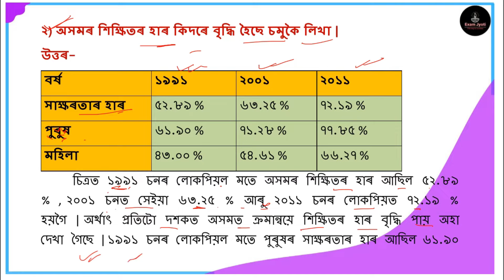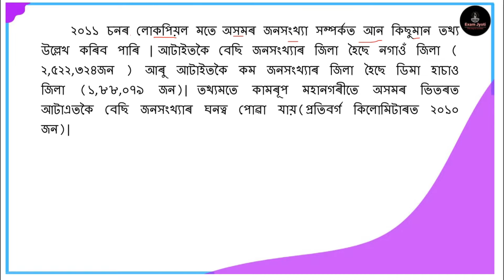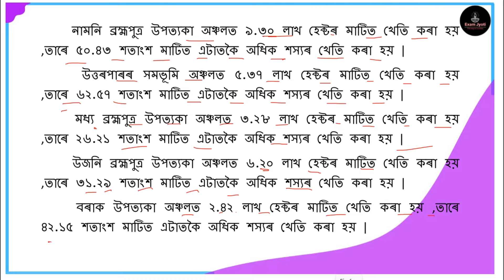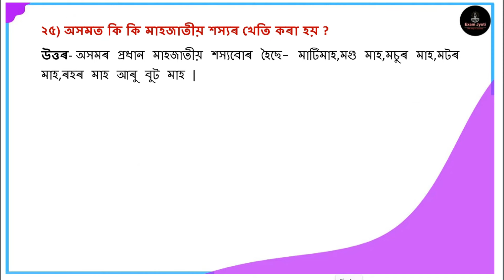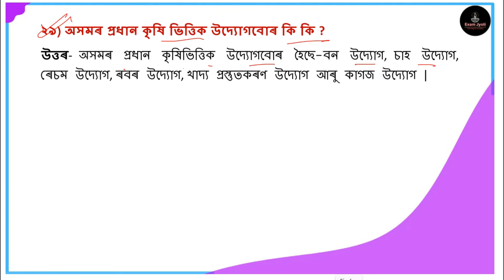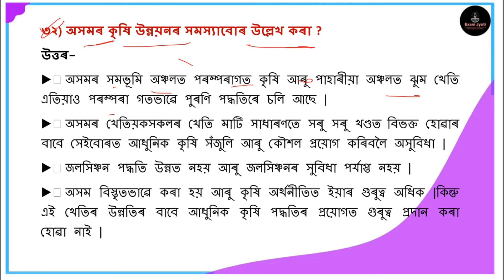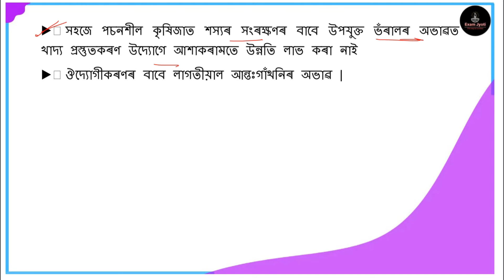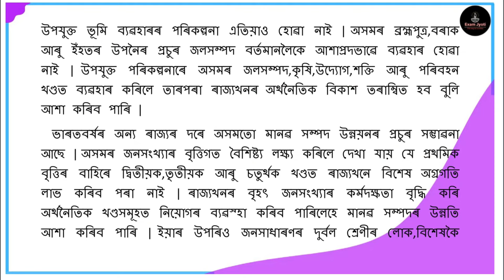অসমৰ ভূগোল | Class 10 Social Science Geography Chapter 4 Question Answer Assamese Medium | SEBA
SEBA Class 10 Social Science Question Answer – সমাজ বিজ্ঞান The answer to each chapter is provided in the list so that you can easily browse throughout different Lesson SEBA Social Science Class 10 Videos

HISTORY (ইতিহাস)
পাঠ-1 বংগ বিভাজন আৰু স্বদেশী আন্দোলন
পাঠ-2 মহাত্মা গান্ধী আৰু ভাৰতৰ স্বাধীনতা সংগ্রাম
পাঠ-3 অসমত ব্রিটিছ বিৰােধী জাগৰণ আৰু কৃষক বিদ্রোহ
পাঠ-4 ভাৰতৰ স্বাধীনতা আন্দোলন আৰু অসমত জাতীয় জাগৰণ
পাঠ-5 ভাৰত আৰু উত্তৰ – পূৰ্বাঞ্চলৰ সাংস্কৃতিক ঐতিহ্য
GEOGRAPHY (ভূগােল)
পাঠ-1 অর্থনৈতিক ভূগােল: বিষয়বস্তু আৰু সম্পদ
পাঠ-2 পৰিৱেশ আৰু পৰিৱেশৰ সমস্যা
পাঠ-3 পৃথিৱীৰ ভূগোল
পাঠ-4 অসমৰ ভূগোল
POLITICAL SCIENCE AND ECONOMICS
পাঠ-1 ভাৰতীয় গণতন্ত্ৰ
পাঠ-2 আন্তর্জাতিক সংস্থা – ৰাষ্ট্ৰসংঘ আৰু অন্যান্য
পাঠ-3 মুদ্রা আৰু বেংক ব্যৱস্থা
পাঠ-4 অৰ্থনৈতিক উন্নয়ন